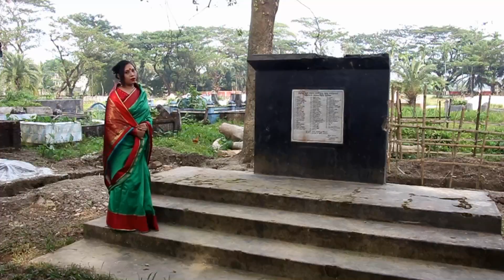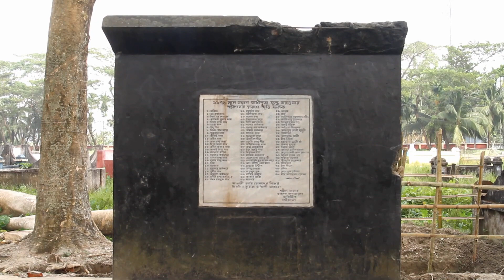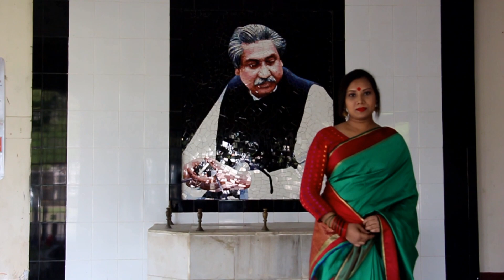বরগুনাকে মুক্তিযোদ্ধারা যেভাবে মুক্ত করেন (The way the freedom fighters liberated Barguna)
মাত্র ২১ জন মুক্তিযোদ্ধা ১৯৭১ সালের ৩ ডিসেম্বর বরগুনাকে মুক্ত করেন। দেখুন এবং জানুন কিভাবে স্বাধীন হয় বরগুনা।  শেয়ার করে জানিয়েদিন সবাইকে।